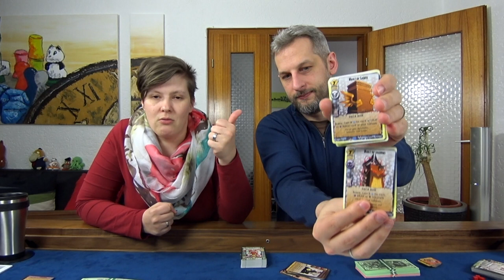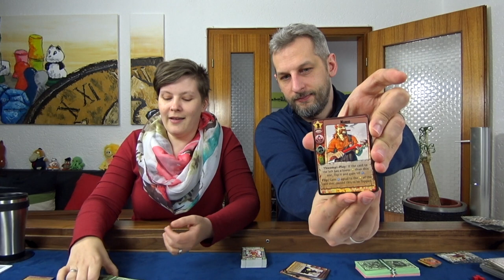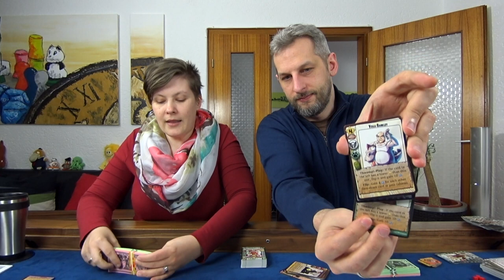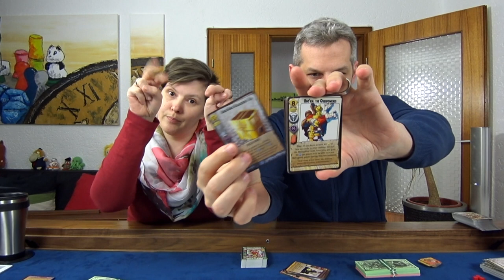Gamer's Couch #125 - Millennium Blades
This is our weekly video podcast about playing boardgames, which is one of our favourite pastimes. I hope you enjoy!

00:02:11 - Rules & Gameplay
00:42:25 - Likes & Dislikes
01:00:54 - Rating
01:01:17 - Funny Stories & Experiences